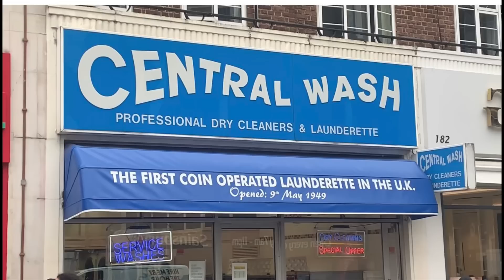DIRTY LAUNDRY AIRED IN PUBLIC?